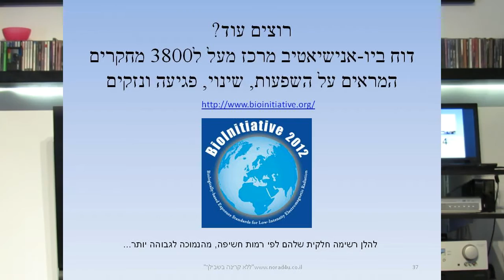איך לזהות שאתם הופכים לרגישים יותר לקרינה?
שלושת התסמינים שבדרך כלל מופיעים ראשונים כאשר נהיים יותר ויותר רגישים לקרינה ואיך לזהות אותם על עצמך.